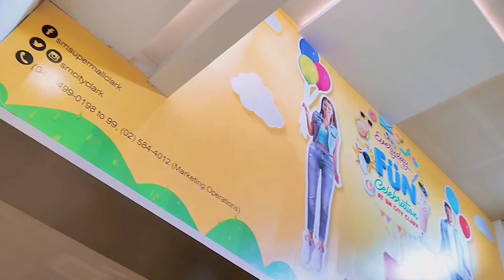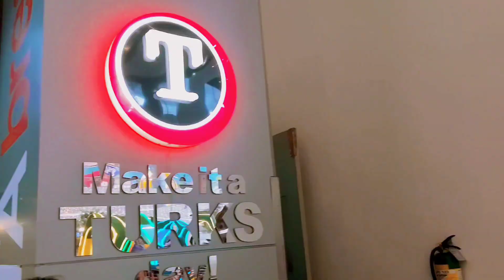SM CLARK PAMPANGA | Video by Illusion Gallery